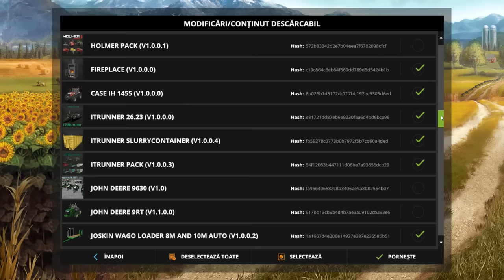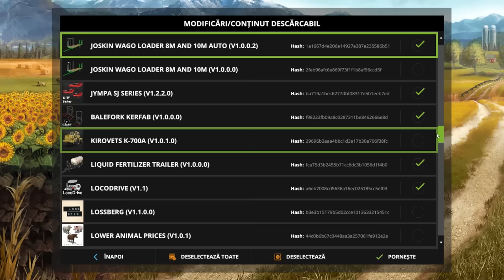Ultimul episod din seria Farming Simulator 17 in Romana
In acest episod de Farming Simulator 17 am vizitat toate locatiile speciale de pe mapa si am recapitulat tot ce am facut in aceasta serie minunata !